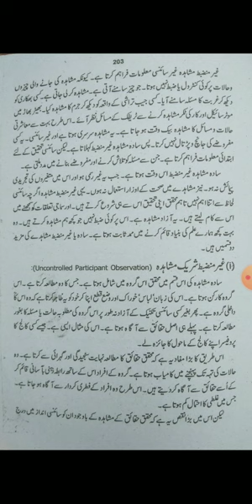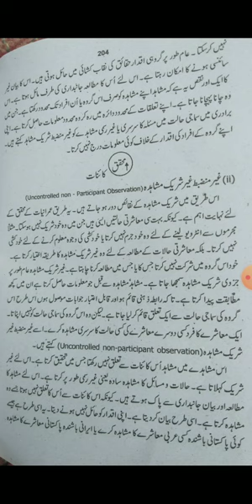SOCIOLOGY 4TH YEAR LECTURE (part 1)20/07/2020